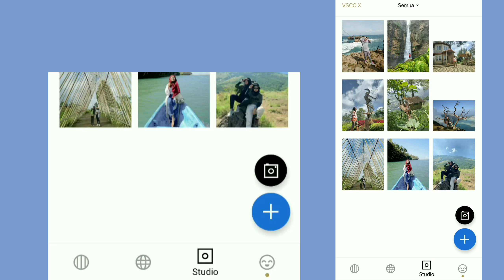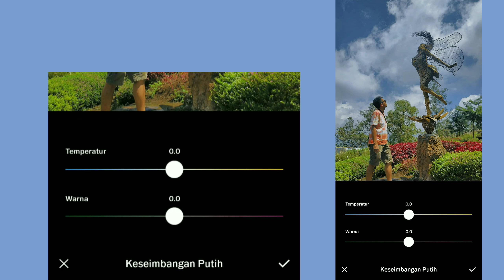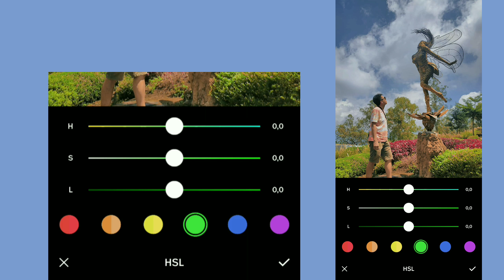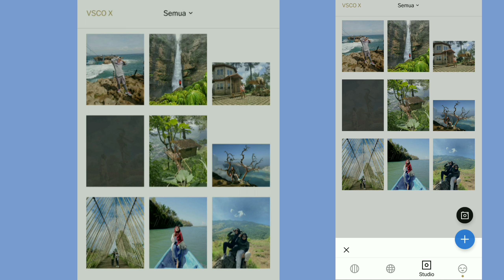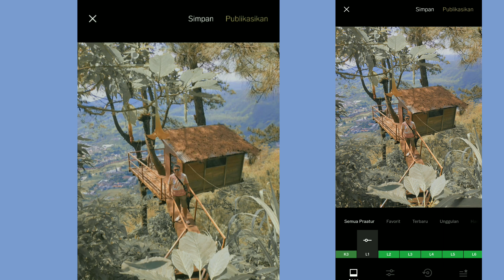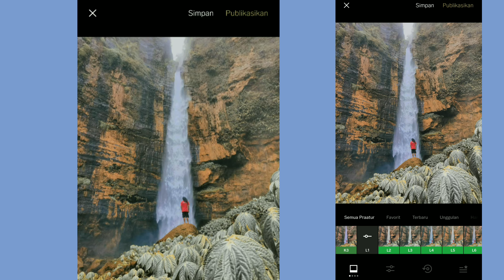VSCO TUTORIAL || Cara edit foto ala selebgram "Sunrise" Feeds Instagram keren ..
Hello guys,

Terimakasih ..

VIDEO Lainnya ..

Untuk vsco yang saya gunakan kalian bisa cek link di bawah ini untuk mengunduhnya secara gratis.

Link download vsco fullpack(Gratis)

Terimakasih ..